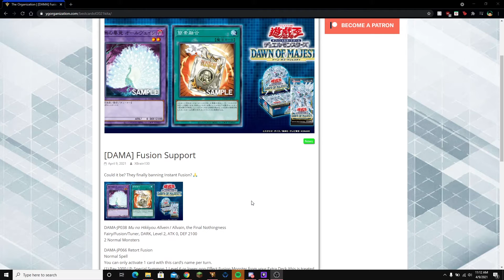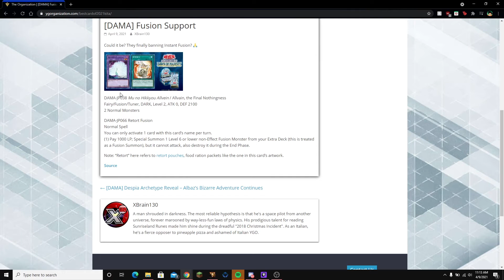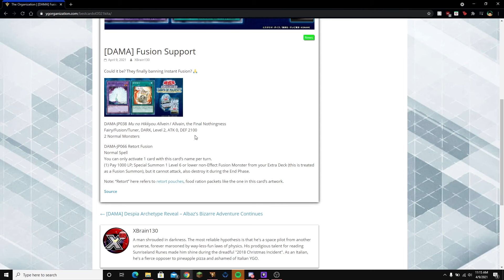Yu-Gi-Oh! News of the Week! Allvain and Retort Fusion! YGO History in the making!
Join The Pulse Crew!

Ask how to receive your own YGO Pulse playmat today!